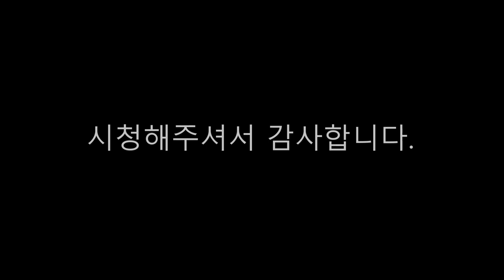강민호 역대 만루홈런 모음 (2006~2020)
강민호 역대 만루홈런 모음입니다. (1호는 못찾겠습니다 ㅠㅠ) 옛날영상도 섞여 있다보니 화질이 안좋은 영상도 있습니다. 그래도 재밌게 시청해주세요. (강민호의 만루홈런중 7호는 송창식이 아니라 유창식입니다.)